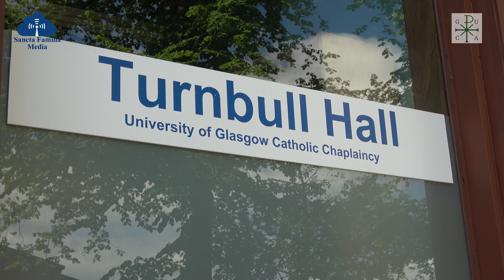Glasgow University Catholic Association - Check it out!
Starting at the University of Glasgow this year? Is your son or daughter going to Glasgow Uni soon? The Glasgow University Catholic Association is the place to be! Check it out!